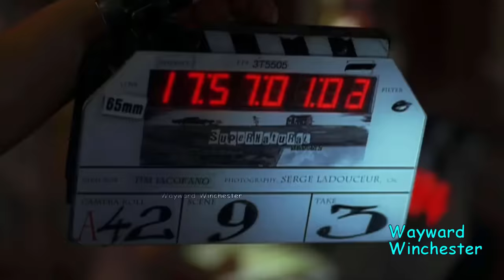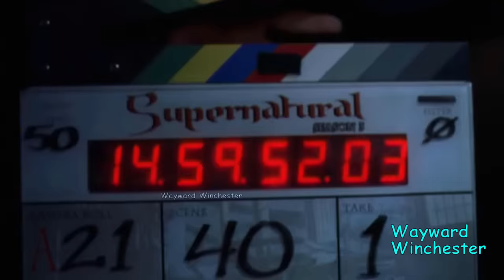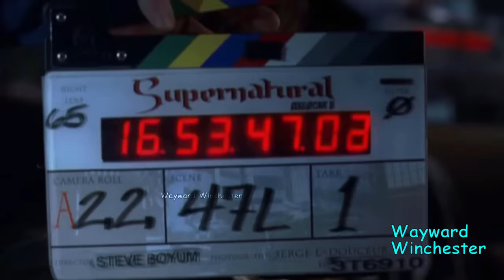Supernatural Season 1 - 7 GAG REEL Supercut | Funniest Supernatural Bloopers Edit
Supernatural Season 1 7 GAG REEL Funniest Supernatural Bloopers. In this Supercut I juxtapose different moments to highlight the family dynamic between this awesome cast behind the scenes.

Supernatural story follows two brothers (Sam and Dean Winchester) who are out to kill every evil thing in this world. When Dean was 4 yrs old and Sam only 6 months old; their mother (Mary) was killed, their father (John) was determined to find and kill the demon who killed his wife. Raising the boys as "HUNTERS" of all things evil. Their motto: SAVING PEOPLE, HUNTING THINGS, THE FAMILY BUSINESS. After John's death the boys continue the family business with the help of a few other hunters and Supernatural allies like the angel of the lord Castiel and king of h Crowley, traveling cross country, killing as many monsters as possible and saving as many people as they can. And at the same time they learn that "Family don't end with blood". They will do whatever it takes to save each other and their "FAMILY". Going up against demons, vampires, werewolves, shapshifters, B*llhounds, Leviathans, Djinns, Ghouls, demigods, witches, Wraiths, Ghosts, Wendigos, spirits, Changelings, Jefferson Starships, Clowns, Scarecrow, the four horsemen, angels and even Archangels like Lucifer, Michael, Gabriel and Raphael among other things. They lose family and find new people they call family. They have gone to heaven  for each other and will do it all over again. Cause that's what FAMILY does and "Family don't end with blood". Follow the adventures of the awesome  Dean Winchester and Sam Winchester who lost his shoe and is deathly afraid of clowns, on their journey to avert the next apocalypse and save the world. Don't forget the number 1 rule: No chick flick moments!